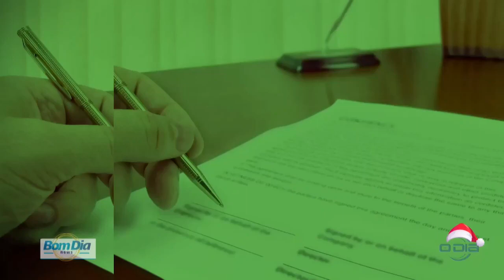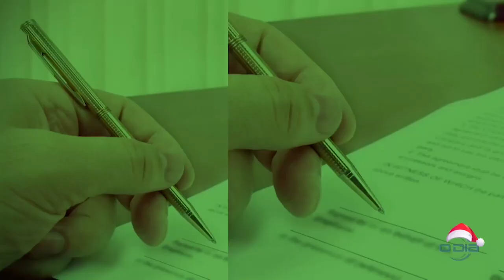Direitos & Deveres: Indenização de clientes de bancos e planos de saúde em casos de golpe 28 11 2023